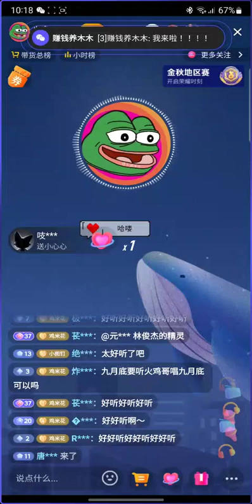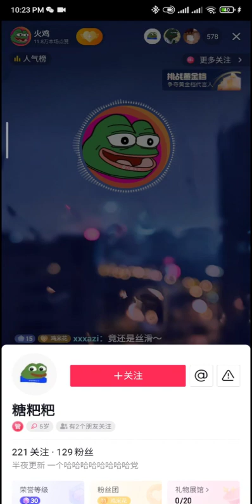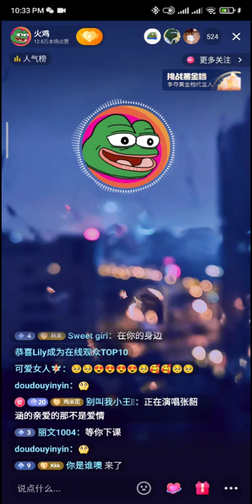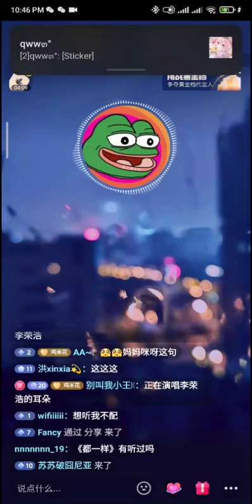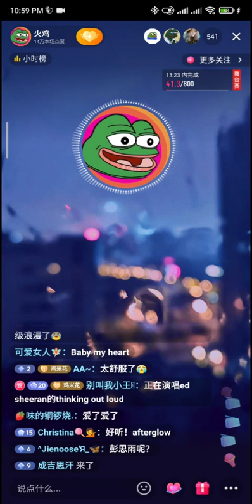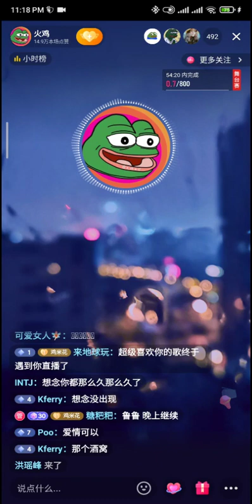火鸡翻唱--3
火鸡直播